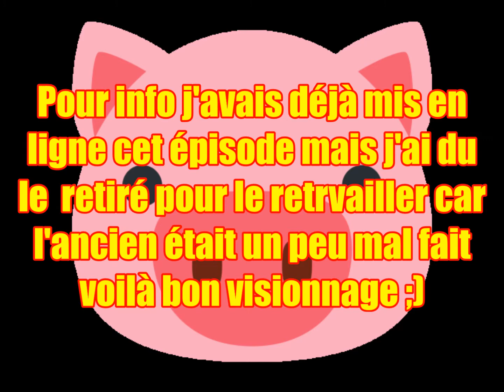PORC EPIQUE 29, la fois ou je me suis transformé en cochon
Nouvelle vidéo parodique sur un mode de GTA qui permet nous permet de nous transformer en animal notamment en cochon , alors pour info j'avais déjà mis en ligne cet épisode mais j'ai du le retiré pour ensuite le retravailler voilà bon visionnage ;)